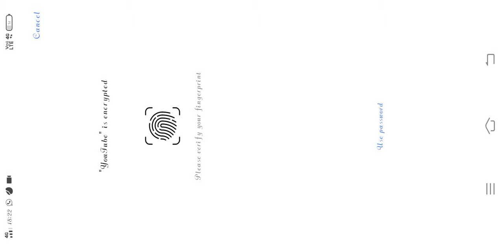September 24, 2019